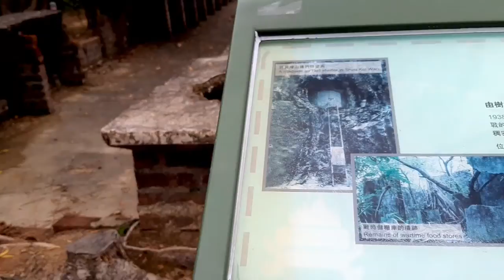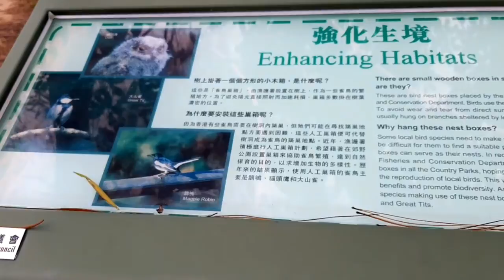Wartime Stoves historical place to visit |Mt.Parker Road trail hike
We went to a trail hike at Tai Koo way and we discover Historical area of Hong Kong.